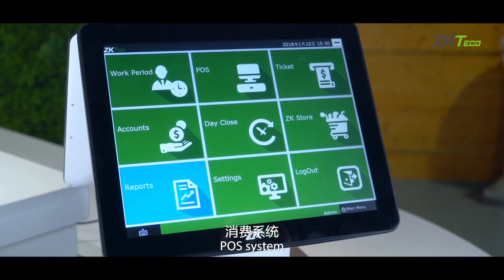Product of ZKTeco | ZKTeco Bangladesh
ZKTeco has many security products